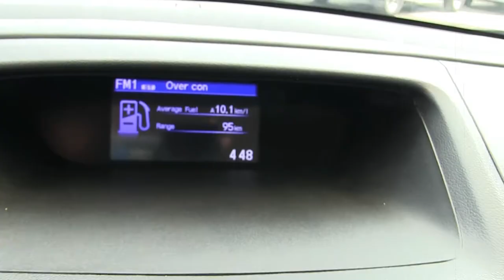Honda / CR-V / 2015 -FG001353